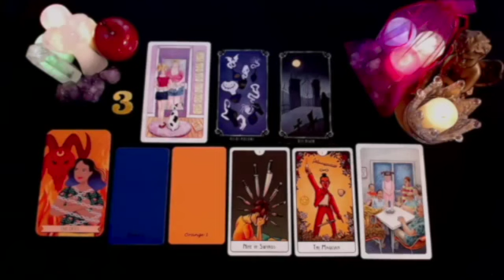CANCER FOR GOD'S SAKE ‼️ SOMETHING BRUTAL WILL HAPPEN TO U BEFORE FRIDAY😱 OCTOBER 2024 TAROT READING